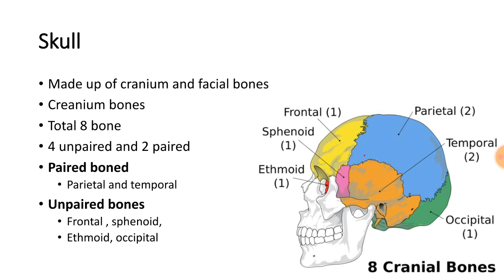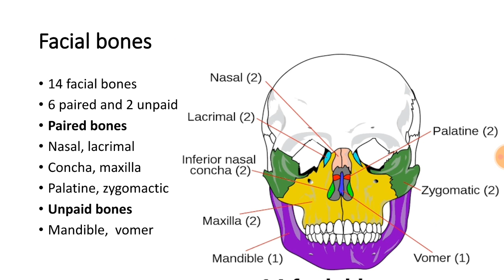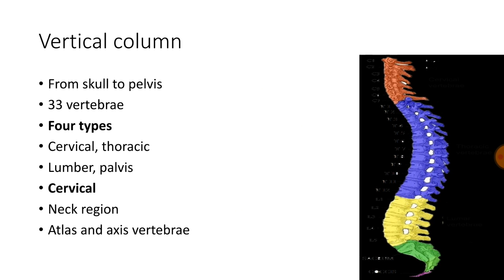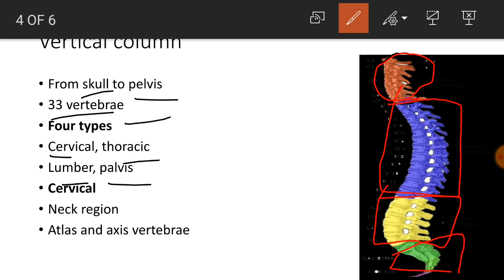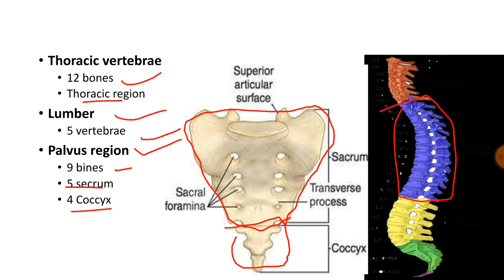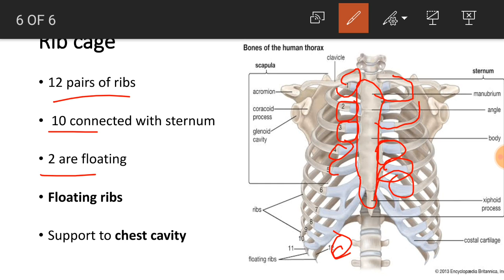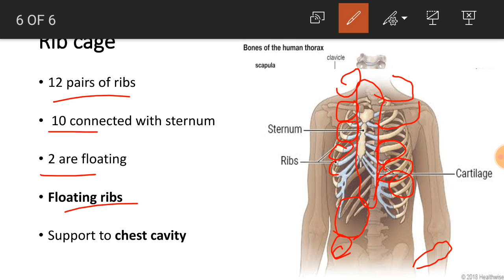FSc biology book2 ch2 human skeleton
Human skeleton | human skeletal | axial skeleton | axial skeletal | skull | creanium bones | facial bones | vertebral column | rib cage |